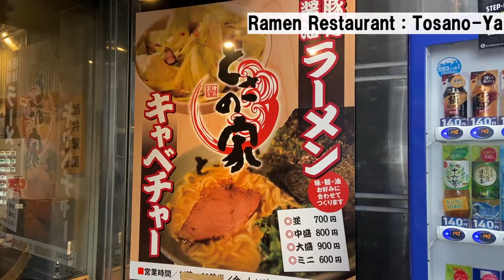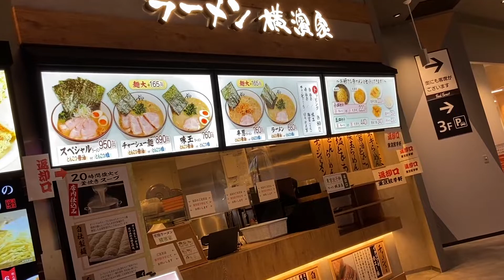JAPANESE YOKOHAMA TONKOTSU NOODLES IN KOCHI [KOCHI JAPAN VLOG] [STREET VIEW]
Japanese ramen is a popular Japanese food in the world!
Today I will show you a video of Yokohama Ramen, one of the Japanese ramen.
Yokohama Ramen = Yokohama Iekei Ramen is a rich soup ramen based on pork bones. It is a popular ramen mainly for young people.
The rich soup and chewy noodles are very delicious.

Location: Kochi City, Kochi prefecture, Japan
Date: February~April, 2022

***English
***Japanese***
高知県の横浜家系ラーメンを辿ってみる（高知県高知市）【KOCHI JAPAN VLOG】【ストリートビュー】

Japan Travel
Let's enjoy TVL! Short:Tourist Spot!!!
VTVL(Video Travel)

00:00~ Ramen Restaurant 1 "Tosa-No-Ya"
01:09~ Ramen Restaurant 2 "Yokohama-Ya"